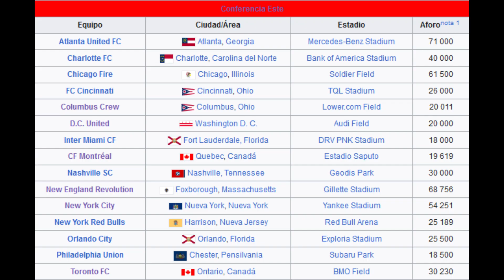Cosas que debes saber de la MLS | Formato, historia y Play-off | MLS 2023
La MLS está a nada de iniciar con su interesante ronda de Play-Off y en lo que llegamos a esa fase repasemos un poco de su historia y sobre todm características.